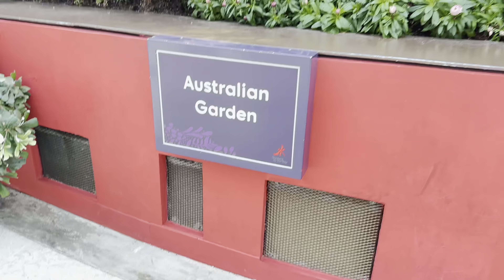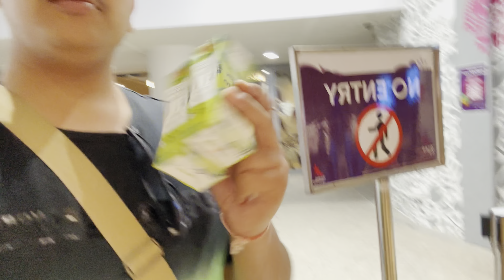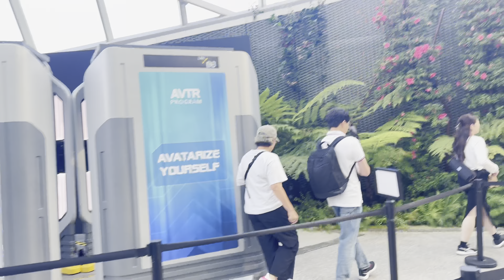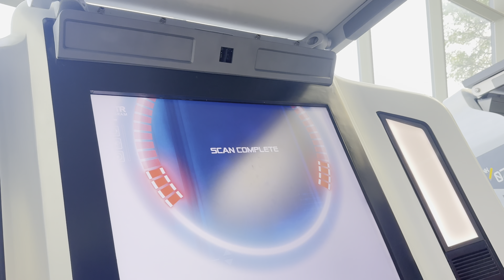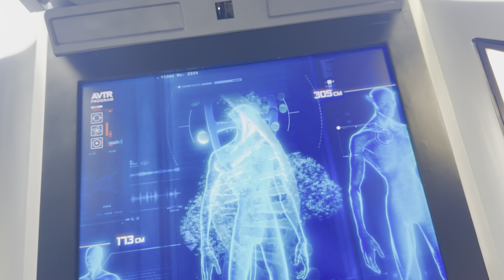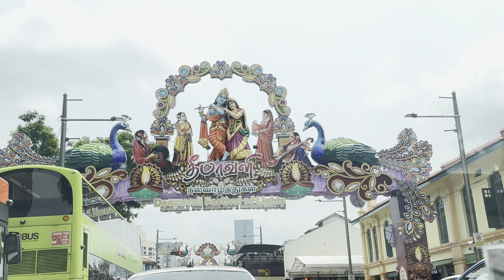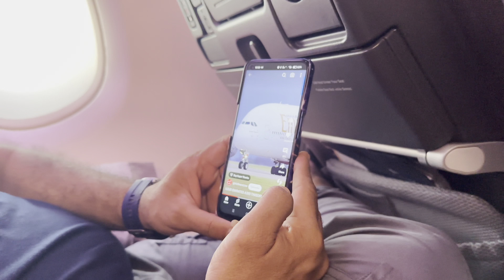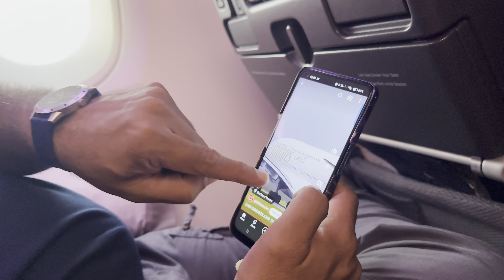Gardens by the bay aur ghar wapas aagye 😊😊😊